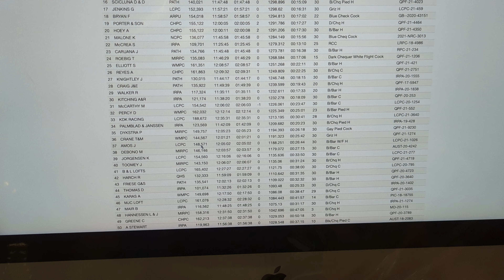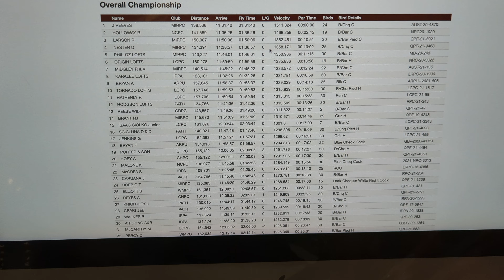Race 2! Dalby 180kms!